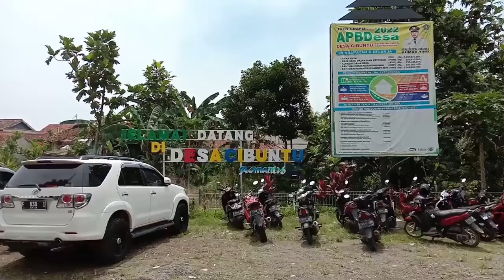INVESTASI JANGKA PANJANG DESA, PEMBERDAYAAN MASYARAKAT